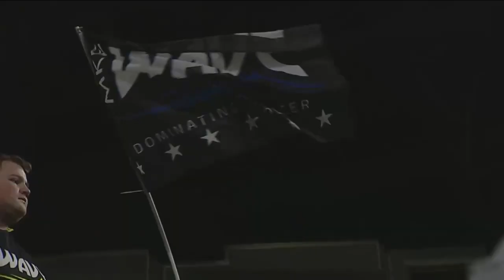Head coach of Milwaukee Wave shares 'It really hurts' after 2020-21 season is canceled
The Wave, never got to defend their title. Not this year, when the pandemic halted play. And not next season, with the Wave, unable to play.